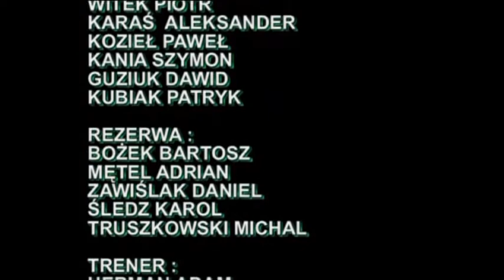Forteca Świerklany - MKS Żory 99 1 - 3 23. 09. 2013